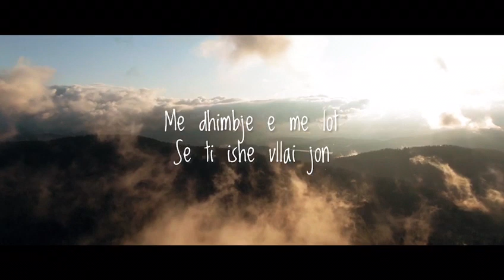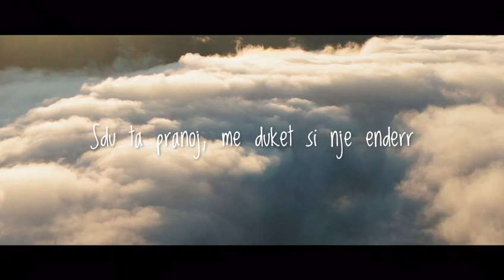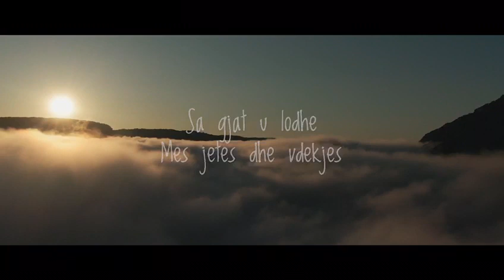Xhino & Selim - Sa shum shpresuam